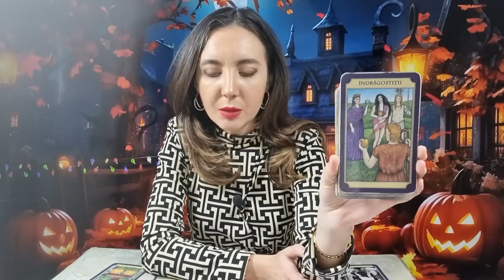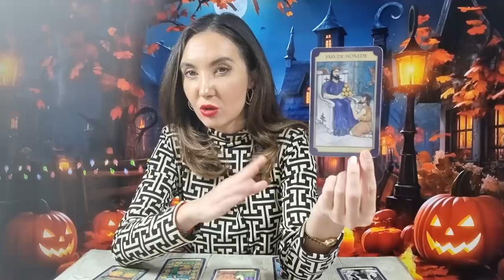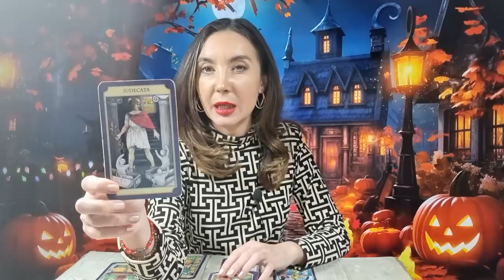𝗩𝗔𝗥𝗦𝗔𝗧𝗢𝗥 ♒️ 𝗥𝗘𝗨𝗦𝗘𝗦𝗧𝗜 𝗦𝗔 𝗙𝗔𝗖𝗜 𝗣𝗔𝗖𝗘! 𝗢 𝗦𝗨𝗥𝗣𝗥𝗜𝗭𝗔̆ 𝗣𝗟𝗔𝗖𝗨𝗧𝗔̆! 𝟯𝟬 𝗢𝗖𝗧𝗢𝗠𝗕𝗥𝗜𝗘- 𝟱